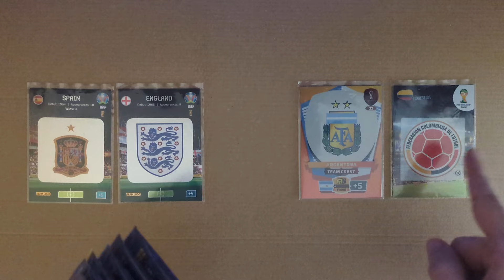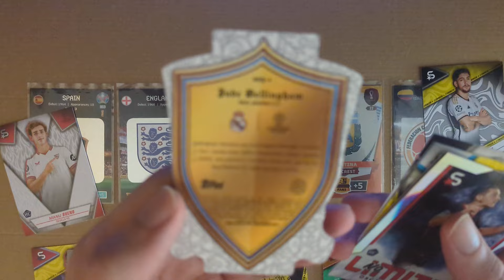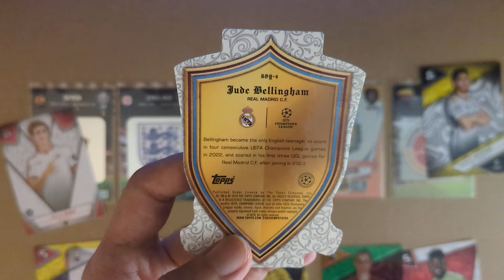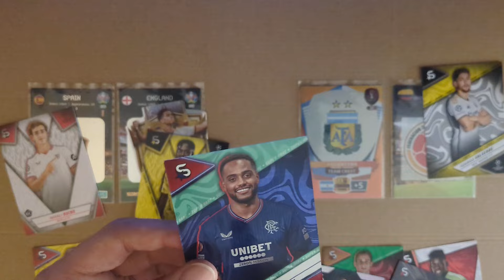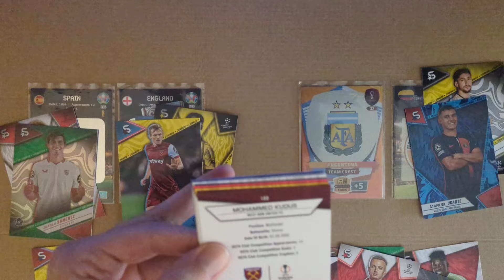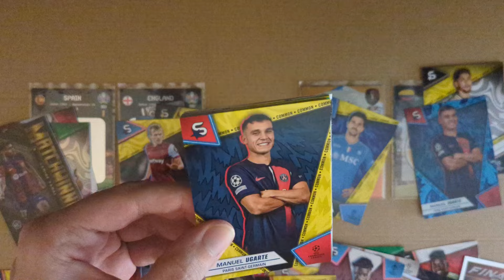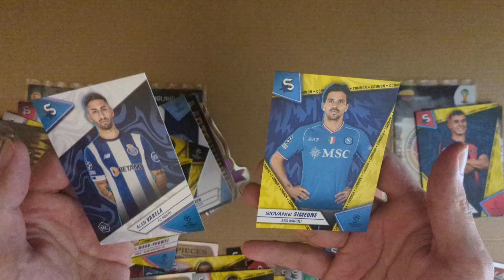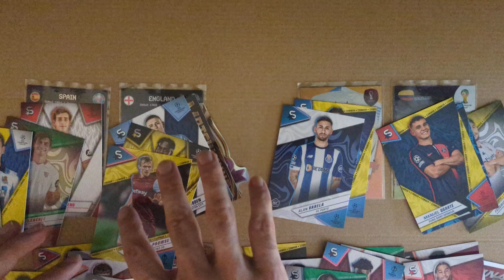FINAIS 🏆 Euro 2024 + Copa America ⚽ Simulação Superstars 2024 Topps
Domingo decidem-se duas finais! Quem será o campeão europeu e o campeão americano?